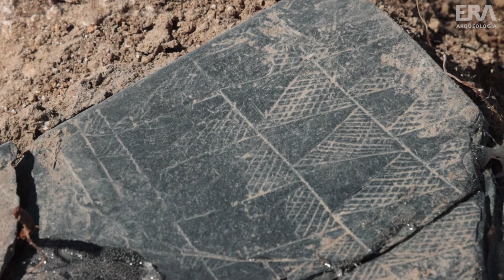1min ERA #130 - Escavação de anta e placas de xisto | Excavating a dolmen and schist slabs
As placas de xisto que acompanhavam os mortos nas antas alentejanas em que eram depositados suscitam inúmeras interrogações e hipoteses interpretativas.
Mais 1 minuto ERA ao sabor da descoberta e das explicações de António Valera.

The schist slabs accompanying the dead in the Alentejo dolmens raise countless questions and interpretative hypotheses. One-minute video on the discovery and António Valera's explanations.